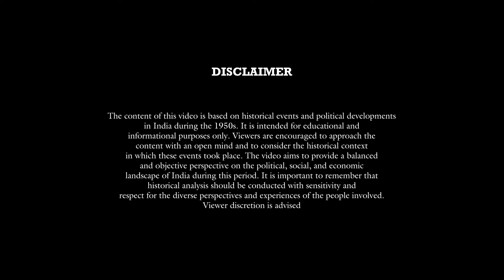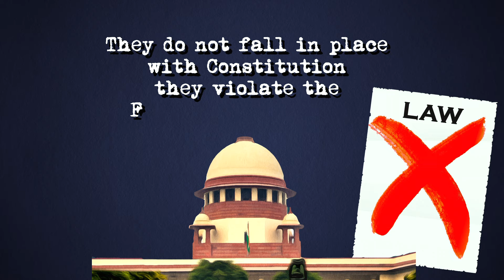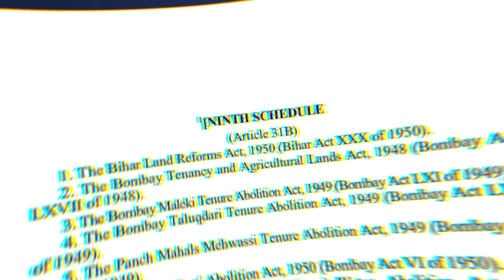India’s political journey | 1951 | Formation of Bhartiya jana sangh | Bjp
Title : India’s political journey | 1951 | Bhartiya jana sangh | Bjp
00:24 - Intro
01:20 - First Five Year Plan
03:12 - First Amendment of the Constitution
05:02 - Formation Of Jan Sangh

Explore the significant events of 1951 in India, including the implementation of the first five-year plan, the first amendment to the constitution, the formation of Jana Sangh (the precursor to BJP), and the hosting of the first Asian Games. Gain insights into the socio-political landscape of post-independence India and the decisions that shaped the nation's trajectory.